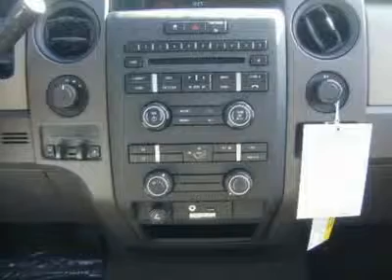2010 Ford F-150 - Extended Cab Pickup, #103865 Des Moines Io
2010 Ford F-150

Climb into this superb 2010 F-150 and experience the kind of driving excitment that keeps you smiling all the way home!!! Gas miser!!! 20 MPG Hwy* All Around gem! 4 Wheel Drive!!!4X4!!!4WD.. How tempting are all the options on this 2010 F-150: Power Equipment Group, Engine: 4.6L 3V EFI V8, STX Decor Package, Trailer Tow Package, STX Plus Package, Trailer Brake Controller, SIRIUS Integrated Satellite Radio, Color-Coordinated Carpet w/Carpeted Floor Mats. CHARLES GABUS FORD IS IOWA'S #1 FORD DEALER. WE GOT TO BE #1 BY OFFERING GREAT DEALS ON IOWA'S LARGEST SELECTION OF NEW FORD'S AND USED VEHICLES IN THE STATE. WE BACK IT UP WITH SERVICE AFTER THE SALE INCLUDING OIL CHANGES FOR LIFE AND WE ARE THE AREAS ONLY 5-TIME PRESIDENT'S AWARD WINNER. WE ARE LOCALLY OWNED AND A DEALER FOR OVER 57 YEARS. WE LOOK FORWARD TO SERVING YOU. COME SEE US TODAY.